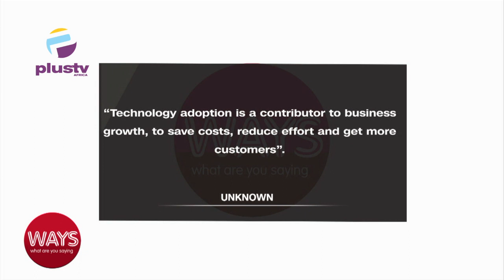Influence Of Tech In Building Sustainable SMES IN Nigeria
Theresa Odey, Partner, Mindshift Business Solutions, Joined Us To Discuss